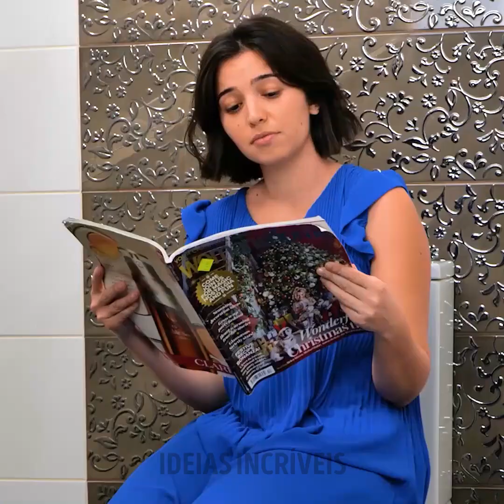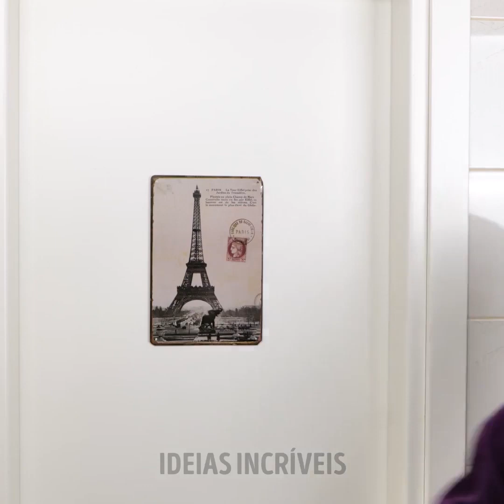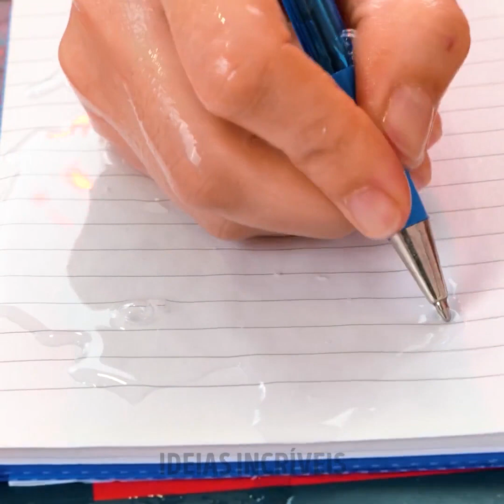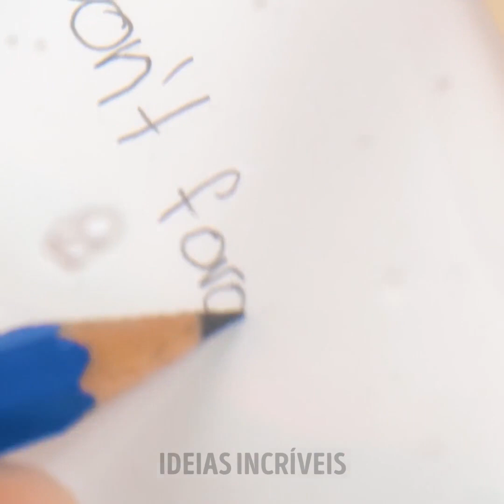ENGENHOCAS LEGAIS PARA FACILITAR A SUA ROTINA EM CASA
Minutagens:
0:08 Truque com seringa
2:15 Utensílio para tomatinhos
4:55 Filtro de água
7:51 Cortador em formatos diferentes
11:14 Máquina de algodão doce